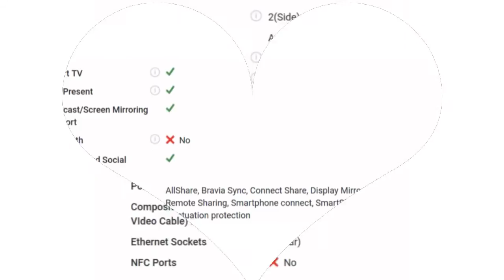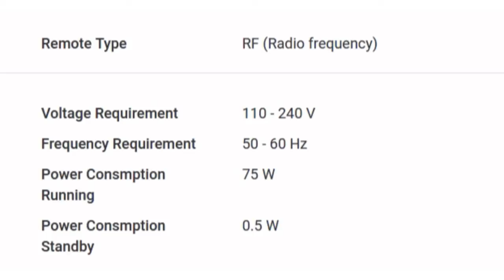Sony Bravia KDL-43W750E 43 inch LED Full HD TV Specification